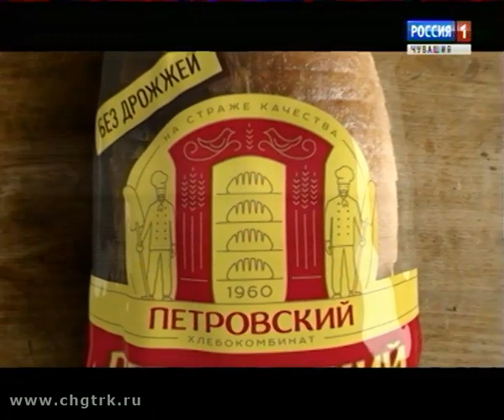Вести Чăваш ен. Вечерний выпуск 24.11.2017